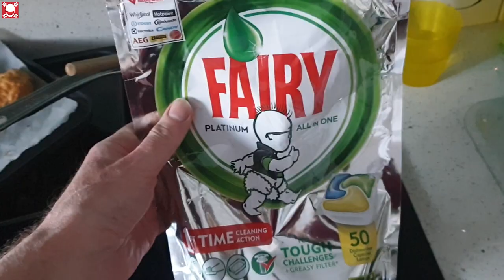My nightmare is coming true?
Some more fun but also a true conundrum.
If you like please remember to click that thumbs up, THANK YOU!
Stay safe people and keep others safe by not going out. Seriously some people are being Muppets, don't be one of them.